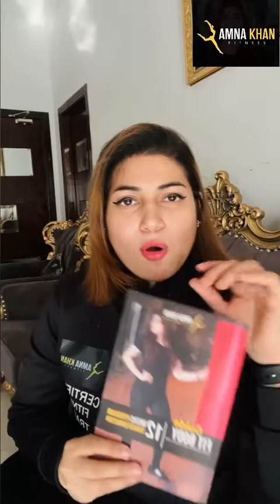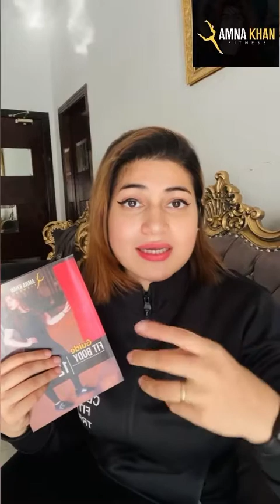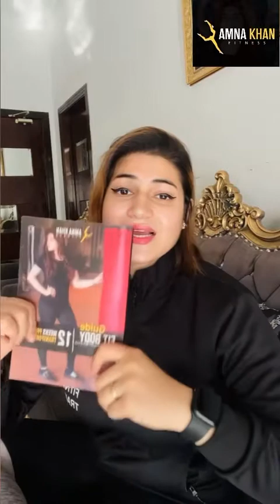FAT LOSS PROGRAM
hi ladies all around the  world apecially pakistani and indian yeh ebook ap kay liye hay bina sochay smjhay ghr bethy aona fat loss start krein qk yeh training ap he kay liye banai hay
yeh meri  website⤵️⤵️
se apko milay gi 12000 pkr main obviously training has a price
mghy khushi hay kay main ap ki weight loss journey main madad kr pai ❤️
agar ap mgh se rabta krna chahti hay toh
mghy instagram per dm (text) krein insta id :amnakhanfitness